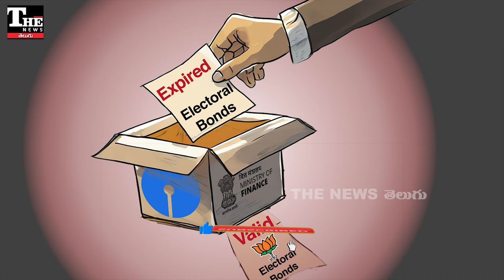ఎలక్టోరల్ బాండ్స్ భాగోతం నిర్మలా సీతారామన్ మెడకు!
ఎలక్టోరల్ బాండ్స్ వ్యవహారంలో కేంద్ర ఆర్థికమంత్రి నిర్మలా సీతారామన్ మీద కేసు నమోదయ్యింది. బెంగళూరు కోర్టు ఆదేశాలతో ఈ కేసు పెట్టారు. ఇది రాజకీయంగా ఆసక్తికరంగా మారింది.